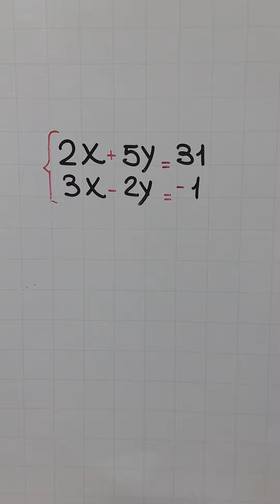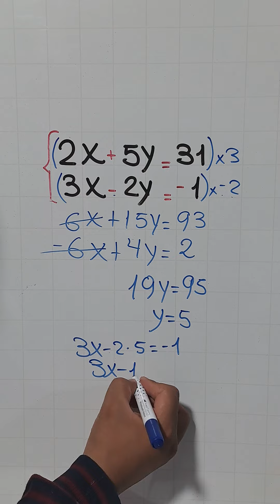Sistema de ecuación | método de reducción, paso a paso.